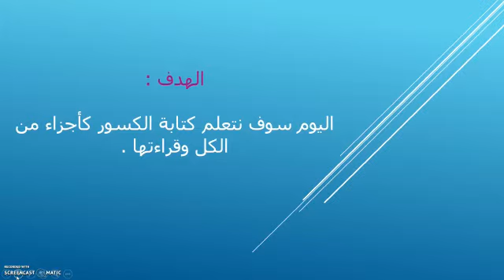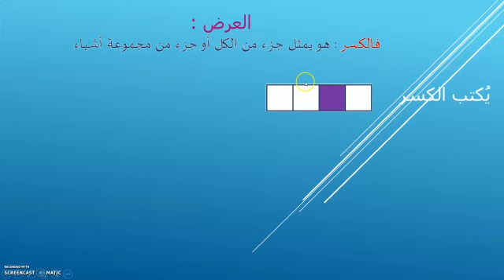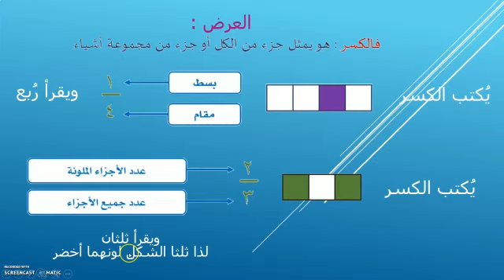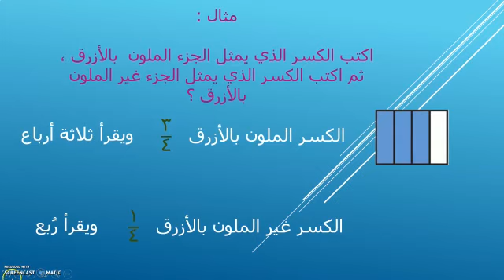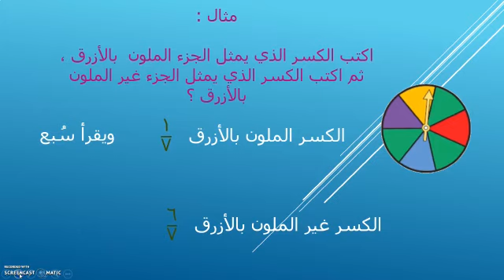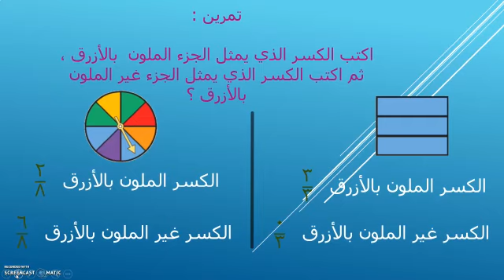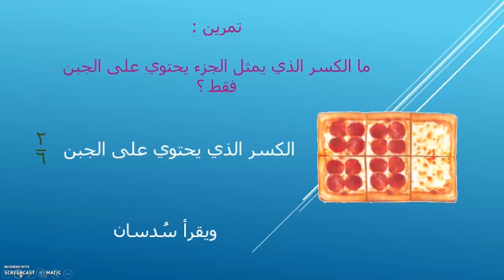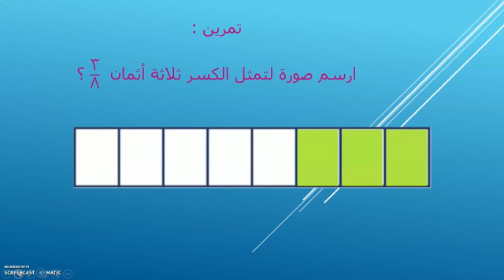الصف الثالث الابتدائي: رياضيات: الكسور كأجزاء من الكل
منهج التعليم العام